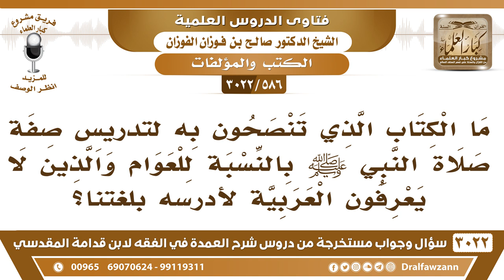[586 -3022] ما الكتاب الذي تنصحون به لتدريس صفة صلاة النبي ﷺ بالنسبة للعوام؟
-"[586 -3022] السؤال: ما الكتاب الذي تنصحون به لتدريس صفة صلاة النبي ﷺ بالنسبة للعوام والذين لا يعرفون العربية لأدرسه بلغتنا؟
الجَوَابُ: والله في رسالة لسماحة الشيخ عبد العزيز بن باز، رسالة جيدة، في صفة الصلاة، ومختصرة أيضا، ومركزة على الأدلة، نعم.
للاشتراك في قناة الشيخ صالح الفوزان

للاستفسار والإقتراحات والدعم
رئيس الفريق
لمشروع كبار العلماء